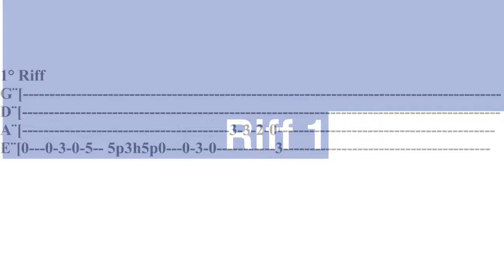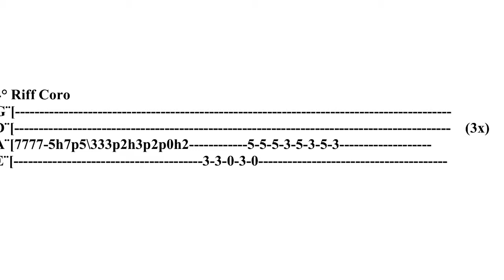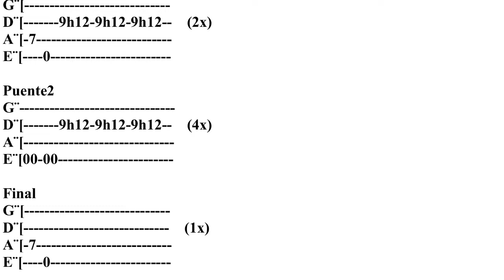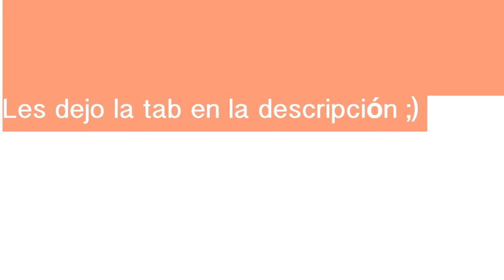Volcano - U2 bass cover tabs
Tab:
1° Riff
G¨[
D¨[ (4x)
A¨[ 3-3-2-0
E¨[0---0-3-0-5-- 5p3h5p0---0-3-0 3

2° Riff
G¨[
D¨[ (1x)
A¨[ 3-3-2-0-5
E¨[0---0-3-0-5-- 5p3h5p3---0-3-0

3° Riff Pre-coro
G¨[
D¨[ (1x)
A¨[
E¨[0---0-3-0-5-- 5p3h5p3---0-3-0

4° Riff Coro
G¨[
D¨[ (3x)
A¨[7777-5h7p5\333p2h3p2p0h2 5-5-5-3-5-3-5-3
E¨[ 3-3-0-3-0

---Se repite esto nuevamente pero la segunda vez que hace el coro, lo hace (4x)---
4° Riff Coro
G¨[
D¨[ (4x)
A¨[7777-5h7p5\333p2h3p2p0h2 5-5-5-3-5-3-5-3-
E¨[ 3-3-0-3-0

Puente1
G¨[
D¨[ 9h12-9h12-9h12-- (2x)
A¨[-7
E¨[ 0

Puente2
G¨
D¨[ 9h12-9h12-9h12-- (4x)
A¨[
E¨[00-00

Final
G¨[
D¨[ (1x)
A¨[-7
E¨[ 0